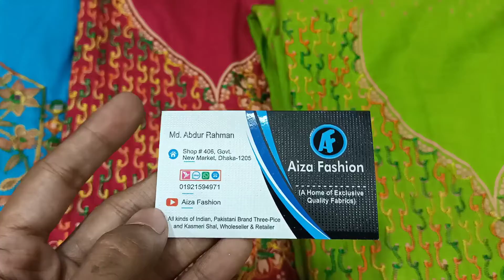600 টাকায় অসম্ভব সুন্দর আরি কাজ করা সুতি থ্রি পিস কিনুন।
যে কোন তথ্য জানতে আমাদের সাথে সরাসরি যোগাযোগ নাম্বারঃ
আইজা ফ্যাশন ওয়ার্ল্ড অনলাইন নাম্বার
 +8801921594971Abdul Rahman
 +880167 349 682 Abdul Aziz
আমাদের দোকানের ঠিকানাঃ
গভমেন্ট নিউ মার্কেট ঢাকা 1205।  1 নং গেট
আইজা ফ্যাশন, দোকান নং-406
সরাসরি আমাদের শপে এসে আপনার পছন্দের ড্রেসটি নিতে পারবেন। বা কুরিয়ারের মাধ্যমে আমরা ড্রেস দিয়ে থাকি।